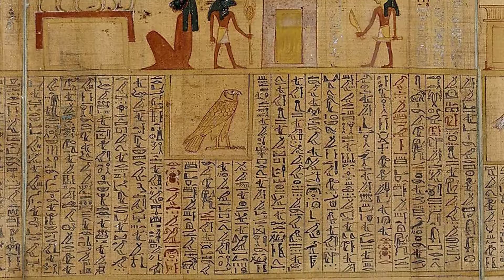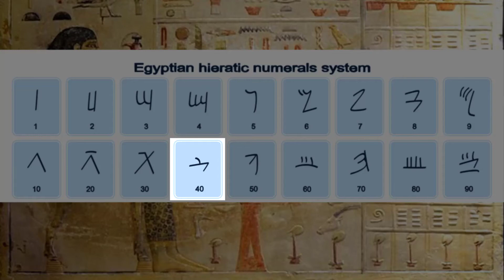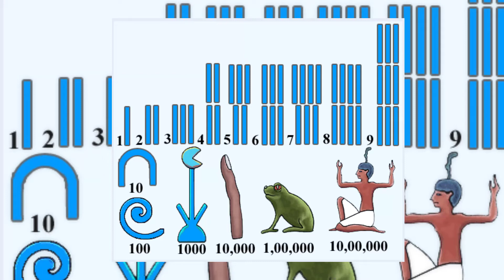ancient egypt inventions and technology history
ancient egypt inventions and technology Egypt's mathematics, hieroglyphics, writing, makeup had an impact on many civilizations to come.